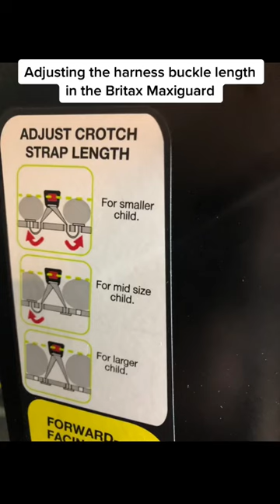Adjusting your car seat crotch buckle: Britax Maxi Guard & Britax Maxi Guard Pro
The Britax Maxi Guard has a crotch buckle that can be lengthened as your child grows.